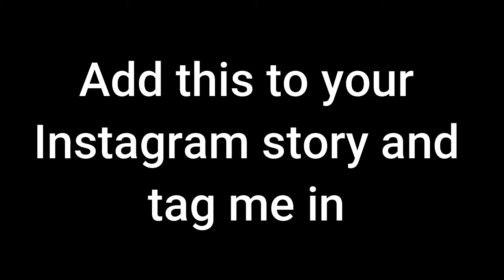Beyond Overeating Podcast- Episode 3- The top 3 reasons why you binge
We often feel so frustrated when we think we have a handle on food but then something happens and we feel like we are back in the self-sabotage loop.
It took me years to figure out what was causing my binge episodes and today I will be sharing this with you so get comfortable and let’s get straight into it
For many years I thought food tempted me into binge eating but in this episode, I explain what really causes a binge, how our brains are wired to keep binge eating and the top reasons why you keep finding yourself back in the pantry.